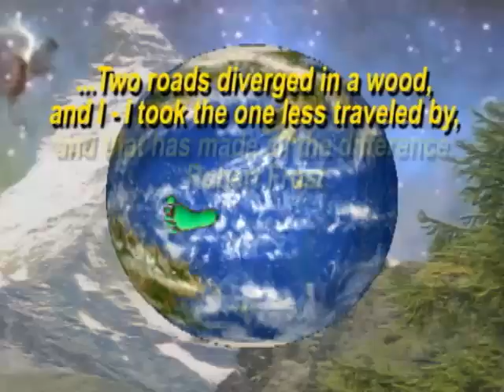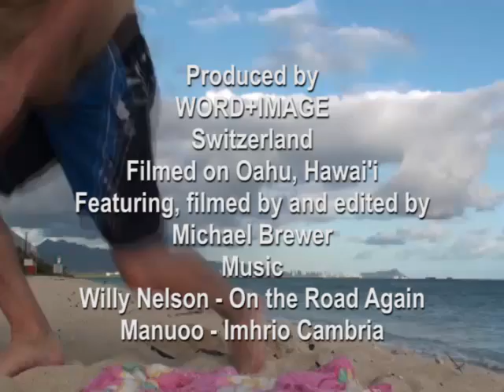Ho'oponopono in Hawaii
While on the beach on Oahu, with Diamond Head in the background, gay guru Michael Brewer does the Ho'oponopono ritual and then talks about what it means to him.